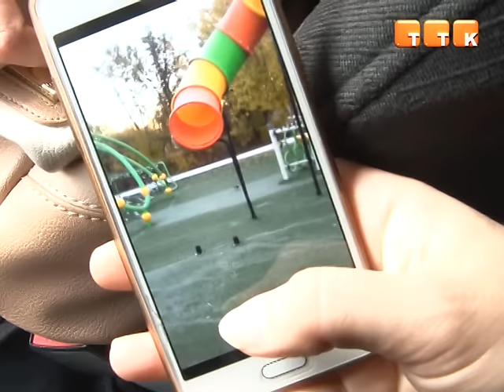Убийственная горка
Детская площадка у стадиона «Металлург» стала местом повышенной опасности для детей. На днях восьмилетняя девочка, катаясь на горке, попала в больницу с  двойным переломом ноги. Сейчас родители намерены привлечь к ответственности службы, отвечающие за безопасность площадок.